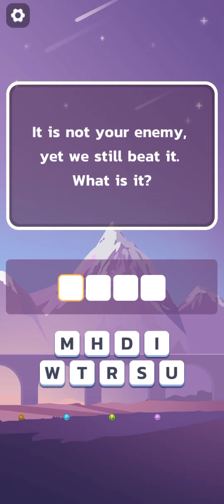Brain Boom Level //490,491,492 All Levels Let's Play With @K Games Entertainment